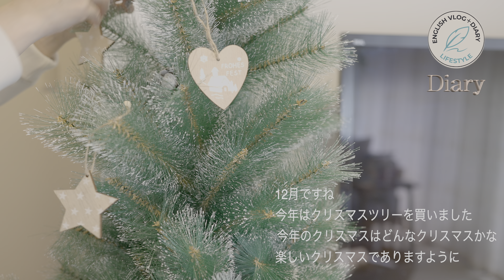Merry Christmas[クリスマスツリー飾り付け]（撮影アルファ7s3ノーマル）HDR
It's December.
I bought a Christmas tree this year.
Let's decorate it immediately.
What kind of Christmas will this year be?
I wish you a merry Christmas